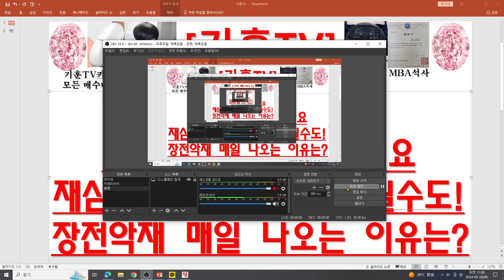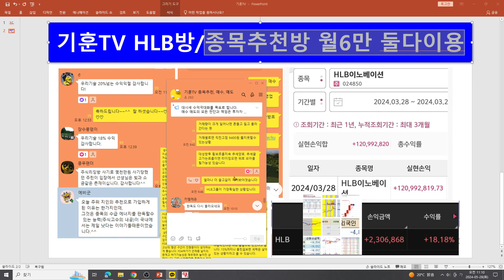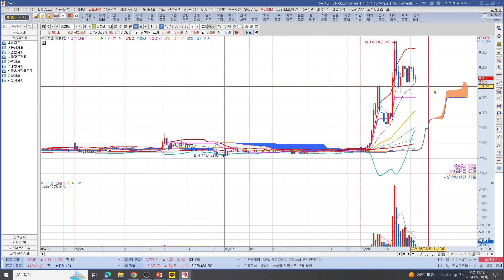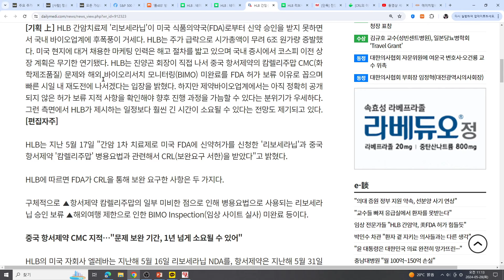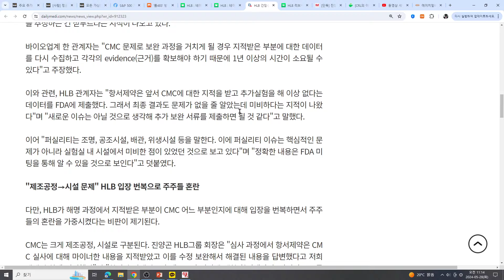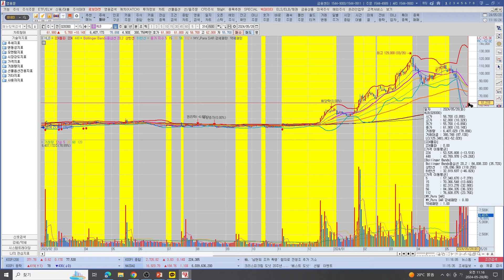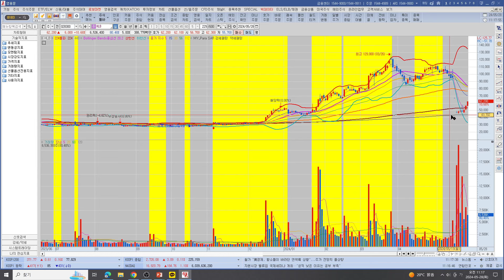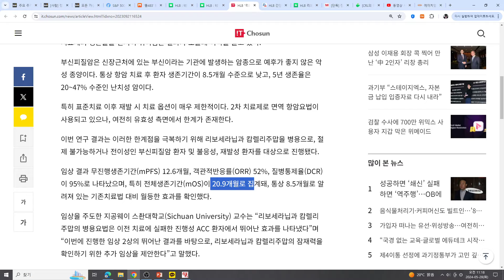[주식투자]HLB(제약바이오업계정확한 문제 확인 필요 재심사까지 1년이상 걸릴수도!장전악재 매일 나오는 이유는?)